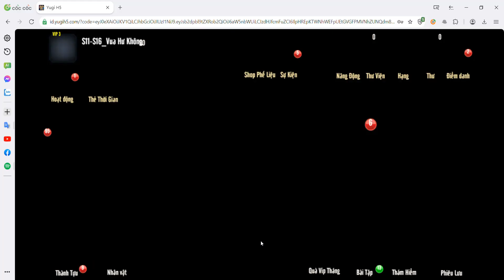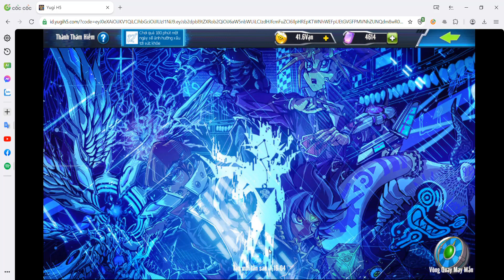Yugi H5 : Thêm 300 heo tích luỹ đã về